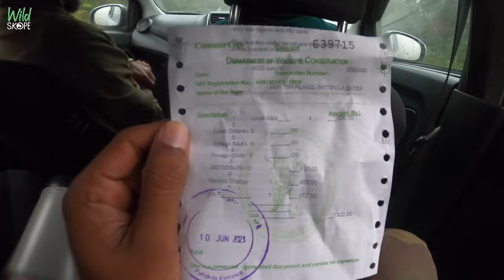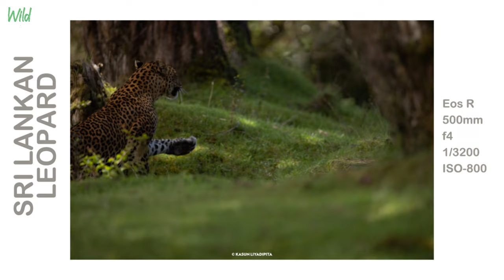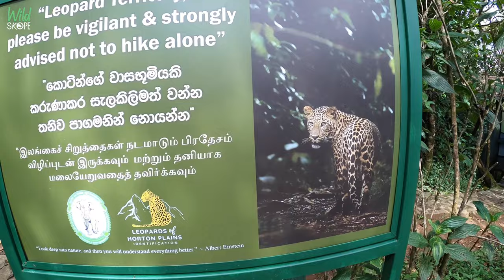Wildlife Photography Tour | හෝර්ටන් තැන්නේ කොටි සොයා යෑම | Wild Skope Vlog 3 Part 2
Wildlife Photography Tour | Horton Plains National Park Sri Lanka | Wild Skope Vlog 3 - Part 2 | හෝර්ටන් තැන්නේ කොටි සොයා යෑම

Edit by
Kasun Liyadipita

Shooting Gears - Go Pro 8
Canon Eos R / Nikon D850 / apple i phone 11

Special Thanks
Janaka Ruwan Gamage
Nalin Vidhusanka